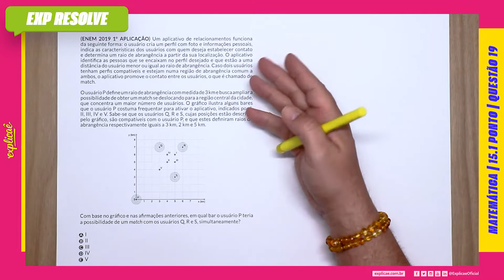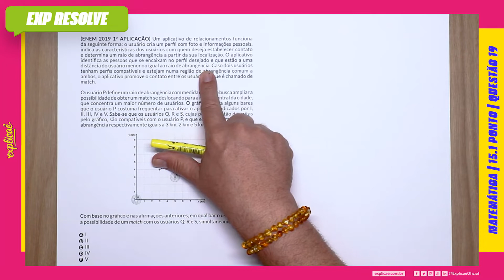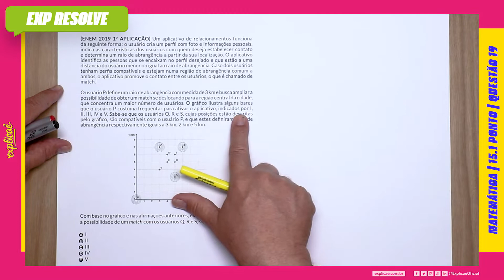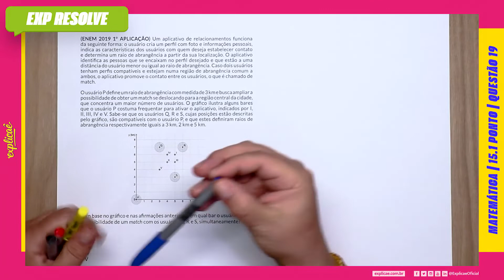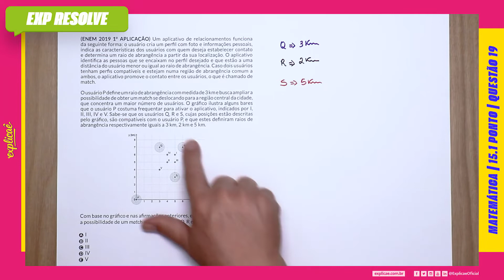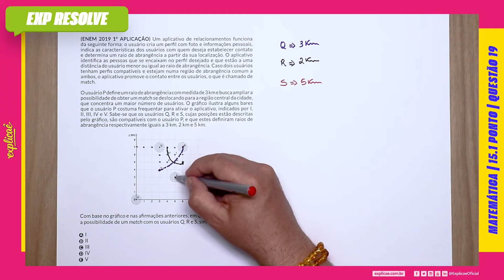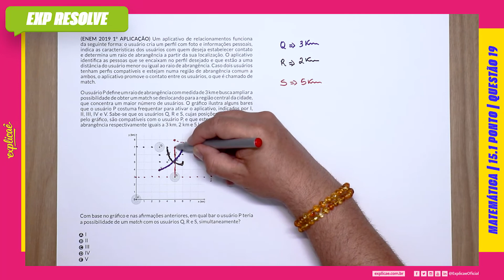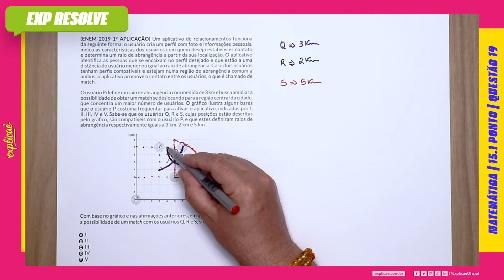UM APLICATIVO DE RELACIONAMENTOS FUNCIONA DA SEGUINTE FORMA: O USUÁRIO CRIA UM PERFIL (...) | PONTO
Encontre a sua questão nos seguintes cadernos:

NO NOSSO MANUAL DE SOBREVIVÊNCIA:
ASSUNTO: 15 GEOMETRIA ANÁLITICA | 15.1 PONTO

 QUESTÃO 19
(ENEM 2019 1° APLICAÇÃO) Um aplicativo de relacionamentos
funciona da seguinte forma: o usuário cria um perfil com foto
e informações pessoais, indica as características dos usuários
com quem deseja estabelecer contato e determina um raio de
abrangência a partir da sua localização. O aplicativo identifi ca as
pessoas que se encaixam no perfi l desejado e que estão a uma
distância do usuário menor ou igual ao raio de abrangência. Caso
dois usuários tenham perfi s compatíveis e estejam numa região
de abrangência comum a ambos, o aplicativo promove o contato
entre os usuários, o que é chamado de match.
O usuário P defi ne um raio de abrangência com medida de 3 km e
busca ampliar a possibilidade de obter um match se deslocando
para a região central da cidade, que concentra um maior número
de usuários. O gráfi co ilustra alguns bares que o usuário P
costuma frequentar para ativar o aplicativo, indicados por I, II,
III, IV e V. Sabe-se que os usuários Q, R e S, cujas posições estão
descritas pelo gráfi co, são compatíveis com o usuário P, e que
estes defi niram raios de abrangência respectivamente iguais a 3
km, 2 km e 5 km

IMAGEM

 Com base no gráfi co e nas afi rmações anteriores, em qual bar o
usuário P teria a possibilidade de um match com os usuários Q, R
e S, simultaneamente?
A I
B II
C III
D IV
E V